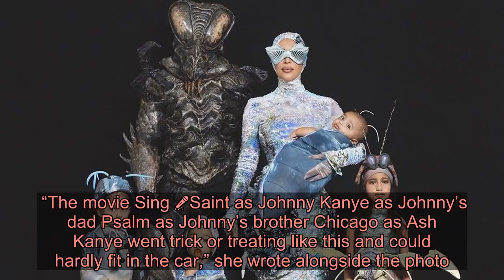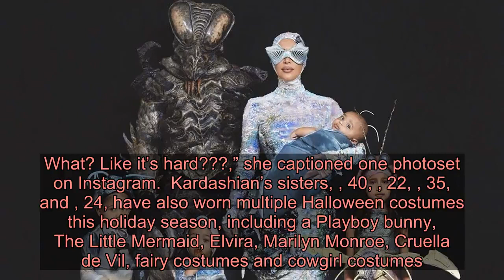Kim Kardashian Reveals Belated Family Halloween Costumes: ‘West Worms,’ ‘Sing’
It may be November, but  is still all about Halloween! The Keeping Up With the Kardashians star shared two new family Halloween costumes on her Instagram this weekend.  Kardashians’ Halloween Costumes Through the Years!    Kardashian, 39, took to social media on Sunday, November 3, to post a photo of her husband, , 42, and their children, North, 6, Saint, 4, Chicago, 21 months, and Psalm, 5 months, dressed up as movie characters from the 2016 animated film Sing.  “The movie Sing 🎤Saint as Johnny Kanye as Johnny’s dad Psalm as Johnny’s brother Chicago as Ash Kanye went trick or treating like this and could hardly fit in the car,” she wrote alongside the photo.     On Saturday, November 2, the KKW Beauty founder posted a series of photos of herself and her family dressed in elaborate worm costumes.  ,  and More Share What They’re Eating This Halloween    “West Worms 🐛 🐛🐛🐛🐛🐛Prelude 1 Set to 🎶 Lorna Anderson,” she captioned the photoset. Kardashian also shared a little background on the extravagant ensembles, revealing that her costume “glowed” and West’s bug outfit “moved and was all animatronics.”     The latest Halloween ensembles follow a week of Kardashian costumes for the spooky holiday. The reality TV star and her brood also dressed up as the Flintstones and Chicago was so frightened of West’s Dino costume that she had to be photoshopped into the pictures.   “This family pic was such a challenge because Chicago was so scared of Dino! LOL We tried to explain and show her that it was just daddy but she didn’t get the concept yet,” Kardashian wrote on Instagram on Friday, November 1. “So shout out to the photographer for editing her in & making our family Flintstones dreams come true!”  The mother of four also rocked a solo costume, Elle Woods from Legally Blonde. Kardashian sported Elle’s iconic green bikini, her long locks and her signature pink attire on October 31. The makeup mogul even recreated the blonde lawyer’s Harvard Law video admissions essay frame by frame.  Kardashian and Jenner Kids Rocking Elaborate Halloween Costumes    “Harvard Law…. What? Like it’s hard???,” she captioned one photoset on Instagram.  Kardashian’s sisters, , 40, , 22, , 35, and , 24, have also worn multiple Halloween costumes this holiday season, including a Playboy bunny, The Little Mermaid, Elvira, Marilyn Monroe, Cruella de Vil, fairy costumes and cowgirl costumes.